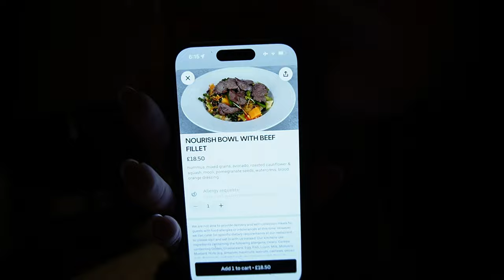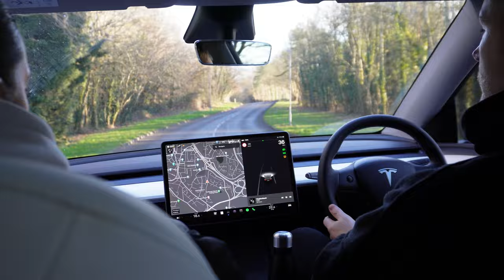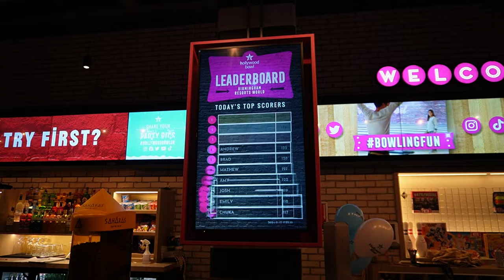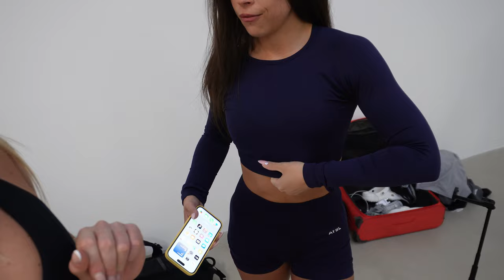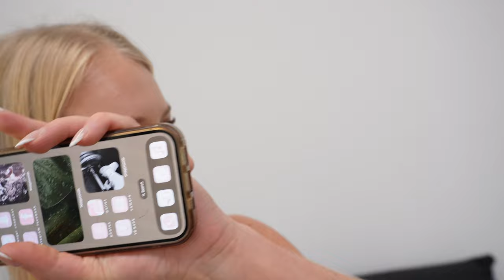TRAVEL VLOG | airport, AYBL photoshoot, gym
Hi guys! Join me me on my trip to UK with AYBL for my first official photoshoot ! Was so much fun, so grateful to be part of such an amazing team!